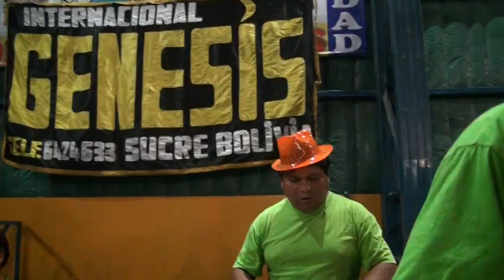Ushuaia - GENESIS de Sucre Bolivia